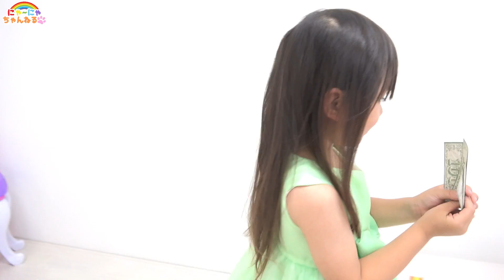りここ姫ここみにプレゼントを買う！RIKOKO princess/Princess carriage★にゃーにゃちゃんねるnya-nya channel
りここ姫がガソリンスタンドで貯めたお金でここみちゃんにプレゼントを買いに行くよ！大きなポテトチップスがあるよ！
RIKOKO princess goes to buy a present.
I have big potato chips!　Princess carriage

いじわるアイス屋さん★お店屋さんごっこ★こんなアイス屋さんはイヤだ！★フードトラック

Squeeze/Pretend Play/Box Fort/candy/travel/trip/toy
Make-believe play/kids/kids toys/Princess/kids play/kids videos/makeup/makeup toys/kids toys/toys/kids play/for kids/funny